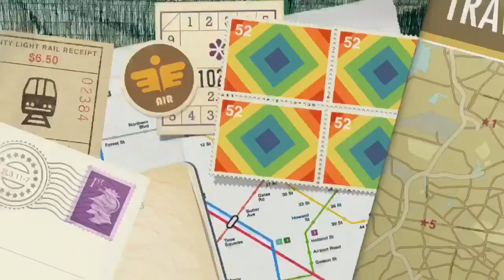Andévalo Aventura 5ºCeip Alcalde JJ Rebollo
Junio 2017 - Día de multiaventura